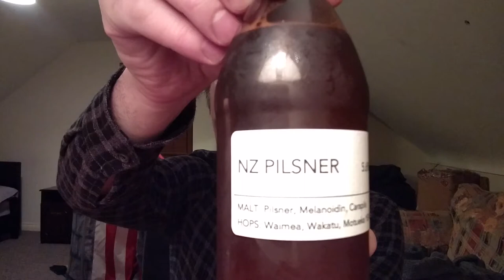Dudes Brews - NZ Pilsner/London Rye Porter